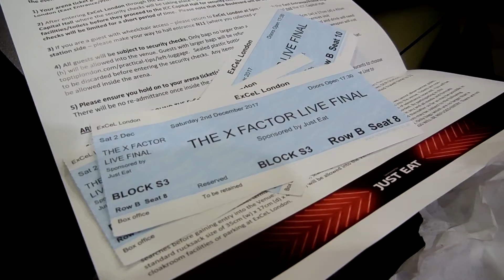VLOG vamos al X Factor y conocemos a PRETTYMUCH | Fangirl Fails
¡Hola colegas! En el video de hoy podréis ver las aventuras de Bea y Andrea en Londres y cómo conocieron a los chicos de Prettymuch. Dadle like si os ha gustado, comentad ¡y seguid viendo Fangirl Fails!